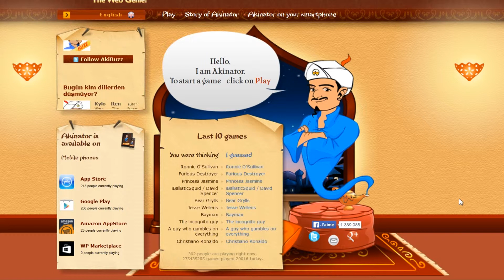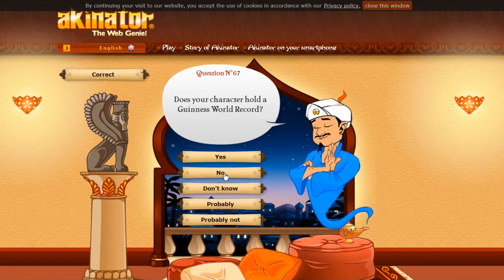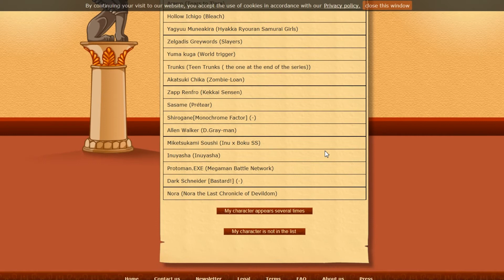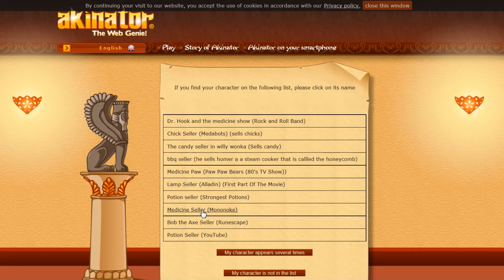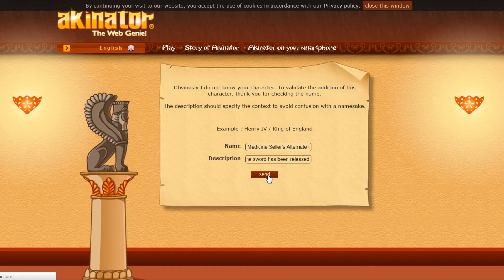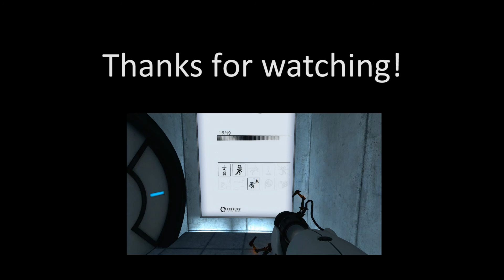Cheating? - Akinator 1 (very soft audio)